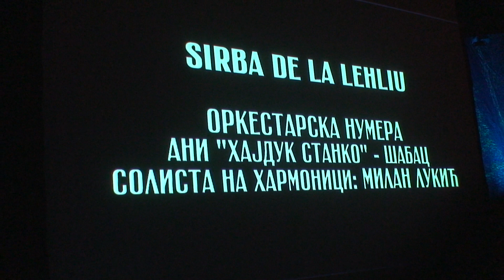Serbian folklore ensemble `HAJDUK STANKO` orchestra , sirba de la lehliu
Ensemble `Hajduk Stanko` orchestra , performing in Serbian National Theater 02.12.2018. Soloist on accordion Milan Lukic